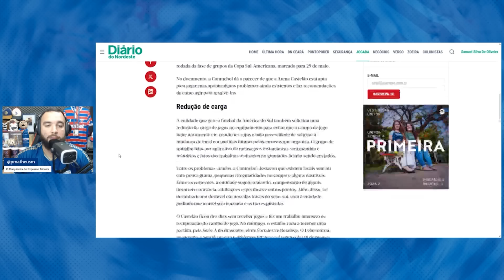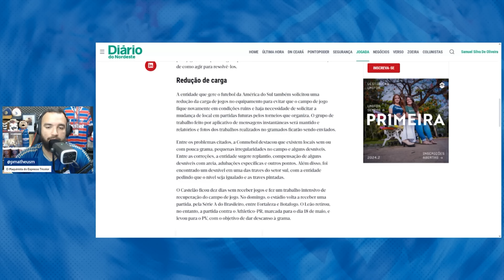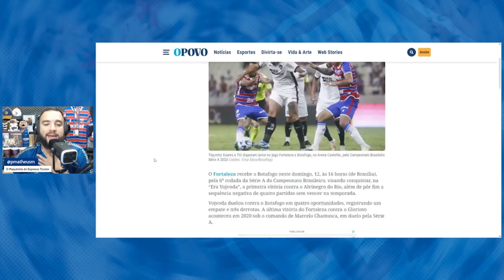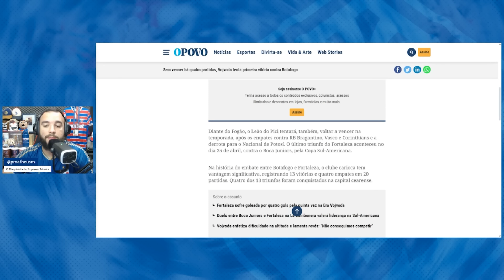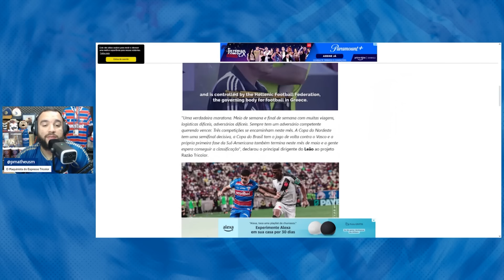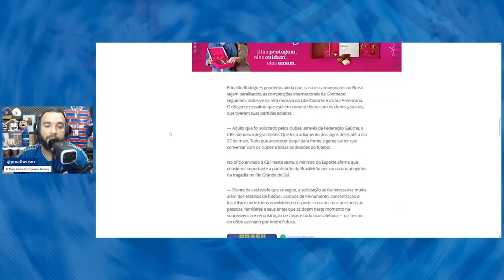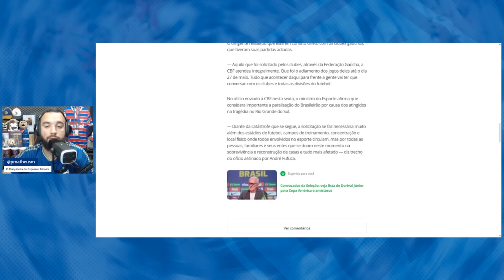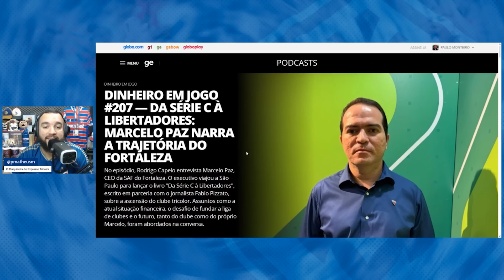🚨 VAI PARAR! CBF DISCUTE PARALISAÇÃO COM CLUBES! PAZ ABRE O JOGO SOBRE DECISÕES! CASTELÃO LIBERADO!